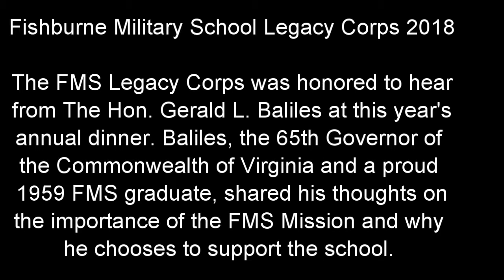Governor Baliles '59 Legacy Corps Speech 2018 (9m 03s)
The Hon. Gerald L. Baliles, 65th Governor of the Commonwealth of Virginia and proud 1959 graduate of Fishburne Military School, addresses this year's Legacy Corps dinner and explains the importance of Fishburne's Mission and the importance of our support. "...as long as Fishburne lives, I am confident about the life of our Country..."

Remember: you can support FMS in its mission to continue producing educated and honorable men of character by visiting Please consider making a RECURRING gift to keep our school strong!